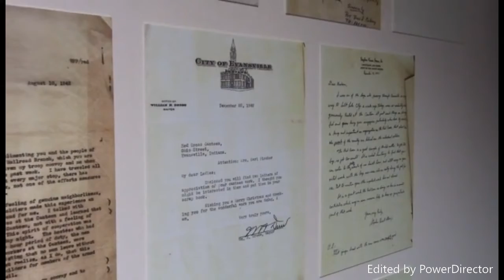80th Anniversary American Red Cross Canteen - Blood Drive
Evansville Wartime Museum
Jack Buttrum - Bugle Boy Boy Scout Project
Ann Onquist - Red Cross
Jordan Bayer & Forrest Gottman - EWM